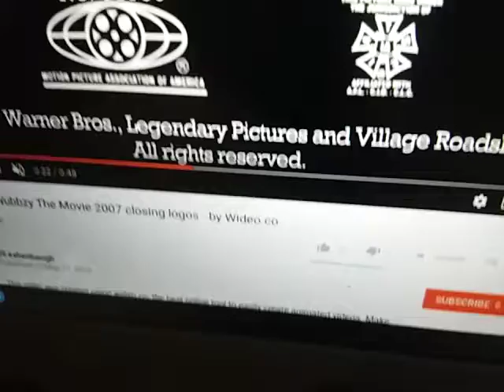UK Film Council/Castle Rock Entertainment/Warner Bros Pictures/Rated PG MPAA Blue Screen (2006)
Taken from Doogal US (2006)